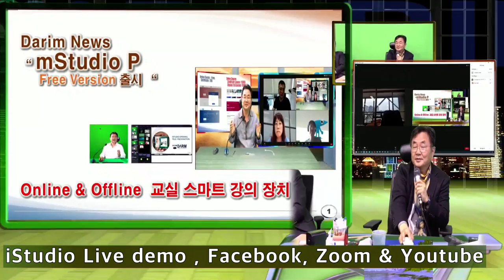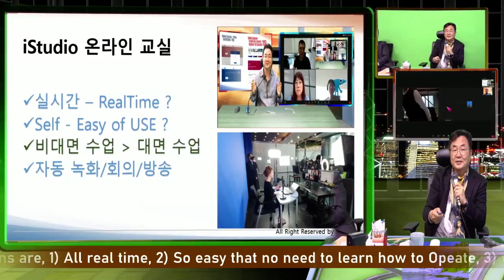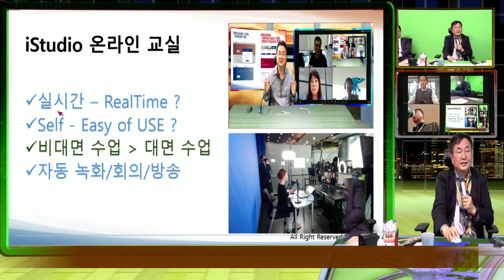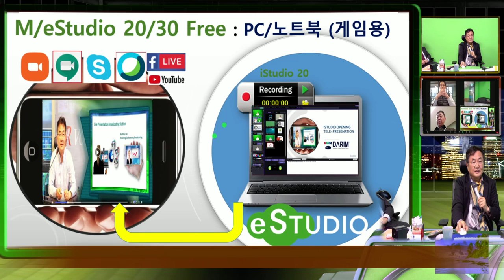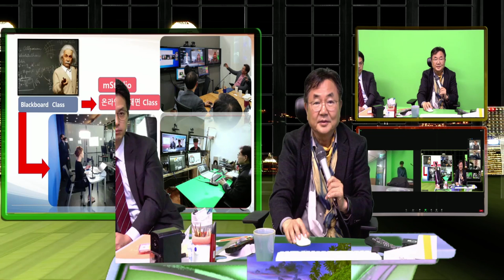줌 미팅을 줌 교실로 수업을 하는 VR 교실 iStudio 4000 live 데모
줌을 이용한 원격 수업 - 줌 미팅이 줌 교실이 되는 iStudio 강의 온라인 스튜디오